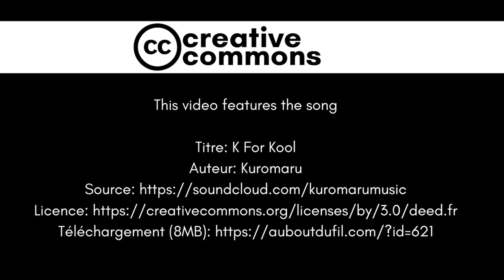MISSION DE VIE : l'impact de la FAMILLE sur la construction de sa personnalité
La famille : des défis à relever
⬇️⬇️  Plus d'infos ⬇️⬇️⬇️⬇️

Dans ce deuxième épisode, des vidéos sur la mission de vie je parle de la famille. Comment elle va permettre à l'individu de construire sa personnalité, malgré ses failles et ses faiblesses.

Vidéos associées

Besoin d'un moment de reconnexion

Titre: K For Kool
Auteur: Kuromaru

Titre: Tragic Story
Auteur: Myuu

Crédits photos et vidéos en fin de vidéo.

Liens

Minus Megerdich Zorab (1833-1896) parabole de la paille et de la poutre, 1880, peinture répertoriée par Wellcome Libray